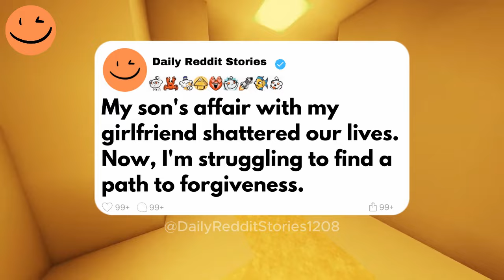My son's affair with my girlfriend shattered our lives. Now, I'm struggling to find...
My son's affair with my girlfriend shattered our lives. Now, I'm struggling to find a path to forgiveness.
I lost my wife to cancer four years ago, but I pushed through for my son. Then, my son betrayed me by sleeping with my girlfriend. This shattered my world, and I initially lashed out in anger. Despite the pain, I confronted my son, and after a physical altercation, we both broke down, realizing how deeply we were hurting. He confessed to his struggles with alcohol and feeling lost. We are now working on rebuilding our relationship, attending therapy together, and trying to heal from the pain. Forgiveness feels impossible, but I still love him.
00:00 - Intro
04:47 - update
09:04 - outro